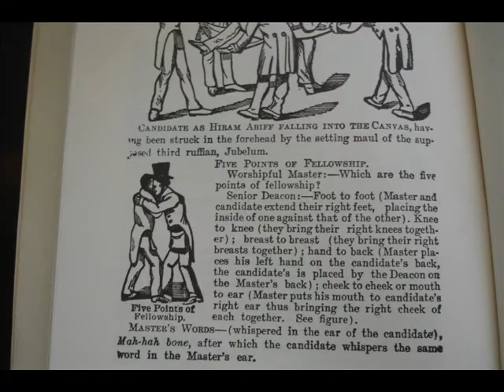The Morgan Affair. Freemasonry Exposed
Look Familiar? The equation Freemason=Mormon is simple enough. Before Mormon Endowments&Oaths was what you see here. Read it and Weep, Mormons. William Morgan was kidnapped and ritually murdered by Knights Templar Freemasons. Later this book was published. Peculiarly, Joseph Smith married Lucinda Morgan Harris, the widow of Morgan and current husband of Harris. And when J Smith was killed at Carthage she again married J. Smith for eternity and her husband Harris for time. (Ref: "Nauvoo Endowment Companies, 1845-56, a Documentary History"). Now, how did Lucinda feel when she lost 2 husbands to Freemason Ritual Murders? (Everyone at Carthage was a Freemason, inside and outside the jail. Everyone.) Poor Lucinda